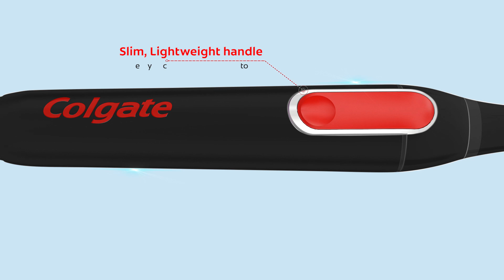Thinking About Getting An Electric Toothbrush? - Colgate® ProClinical® Electric Toothbrush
If you're thinking about upgrading to an electric toothbrush, experience a powerful yet gentle clean with the Colgate ProClinical 250R Charcoal Rechargeable Electric Toothbrush.

You will have cleaned your teeth five times better at the gum line than an ordinary, manual toothbrush if you use this electric toothbrush, as directed, for only four weeks.